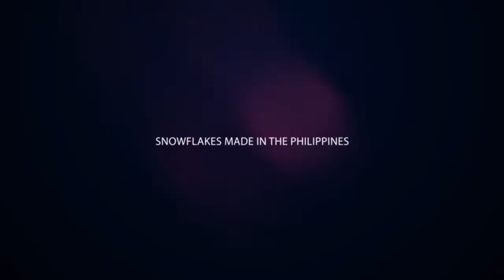Letting Go (Short Film) | Seth Guerrero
◽ She may not be the perfect and the right girl for me, but she was definitely the one that my heart needed to beat in. ◽

Hey there! Snowbabes! I am back with a NEW Short Film for ya'll.
I hope you guys liked it! And if you did! Please give the video a thumbs up!

❄ Sending you a blizzard of kisses and always remember that you are the most amazing snowflake ever ❄